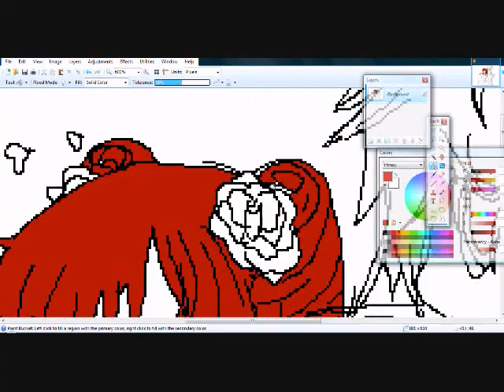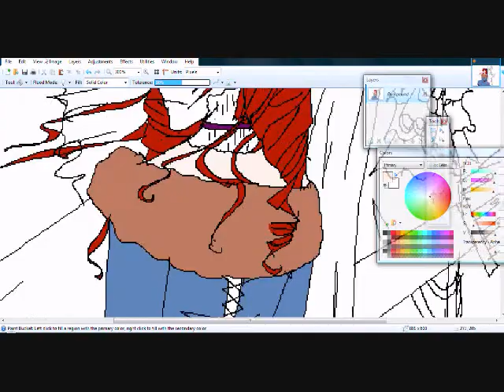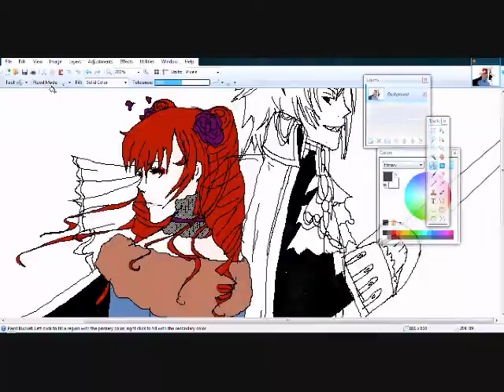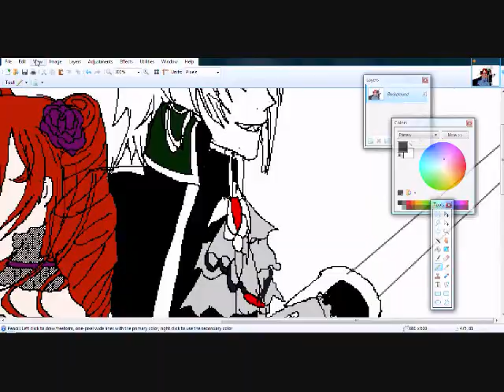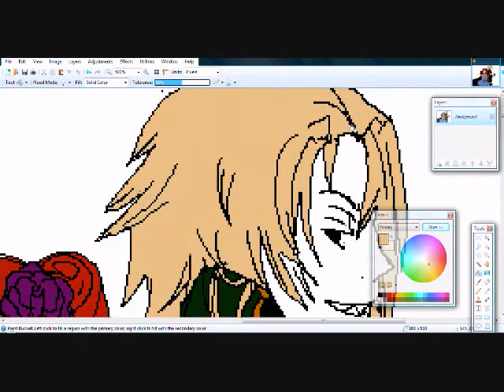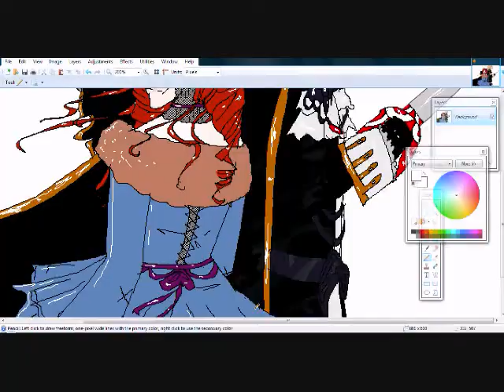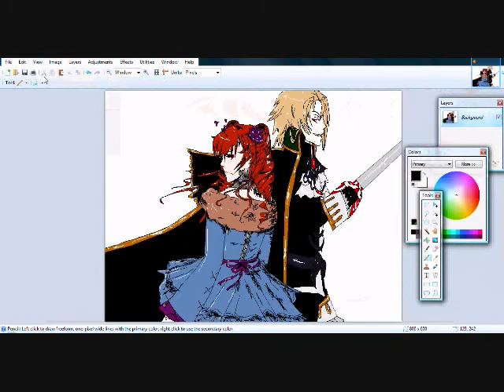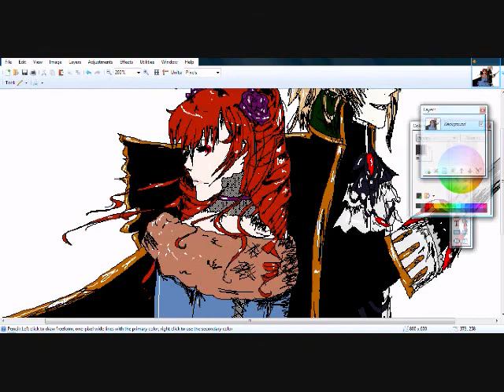Soul Calibur4[Amy and Raphael]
BAD QUALITY FOR THE WIN! c:
I JUST GOT THIS GAME 3 DAYS AGO AND DJGHDKJHGK.
Its so epic.
I really like Amy and Raphael's story; infact, they're the most interesting.
This took awhile, about 2 and a half hours on Paint.Net with a mouse.
I used 2 reference pictures that you may see flashing on and off a couple of times :D
Songs:
Tsutchie - Breezin
Persona 4 - Heartbeat, Heartbreak